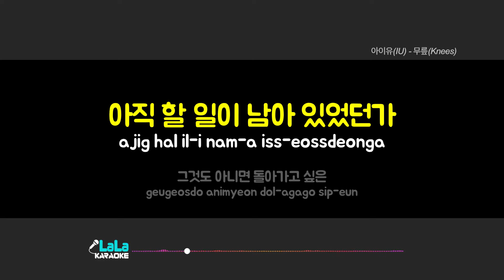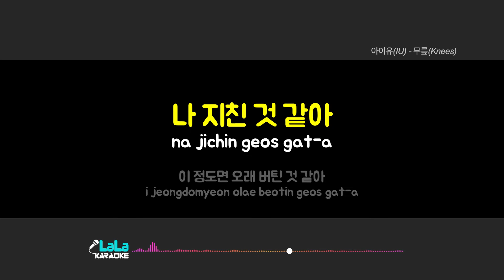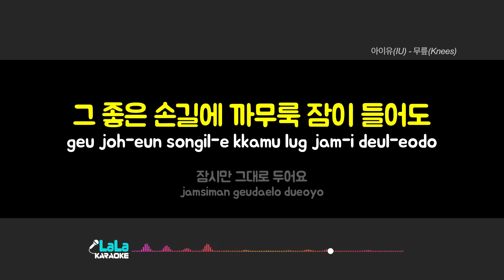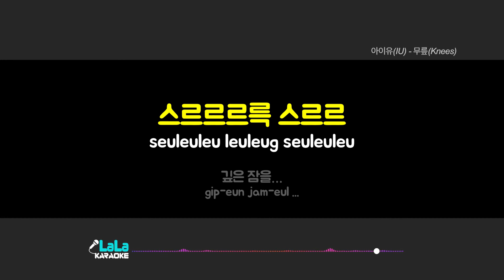아이유(IU) - 무릎 (-1키) 노래방 Karaoke LaLa Kpop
아이유(IU) - 무릎 노래방 karaoke

아이유(IU) - 무릎 노래방